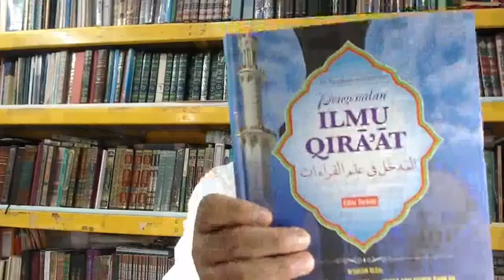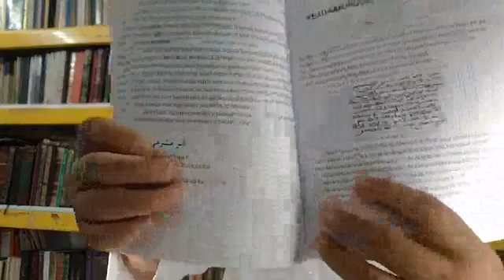Tajwed al Huruf siri ke 40 sabtu 05 12 2020M 19 Rabieulakhir 1442H Tajuk at Thakhfif Usul Qi